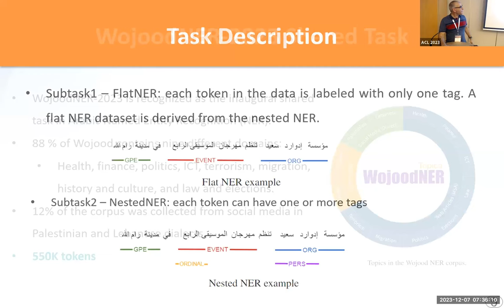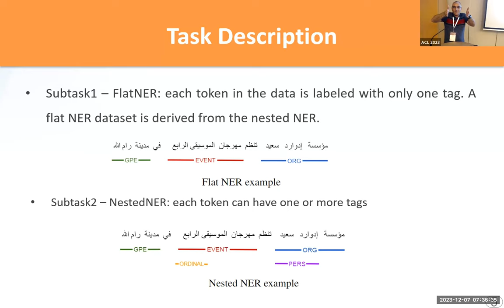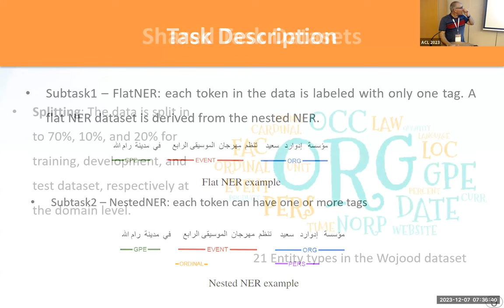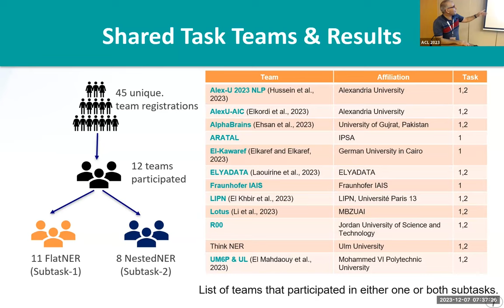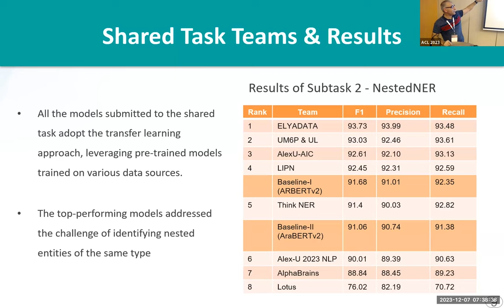Shared task WojoodNER 2023